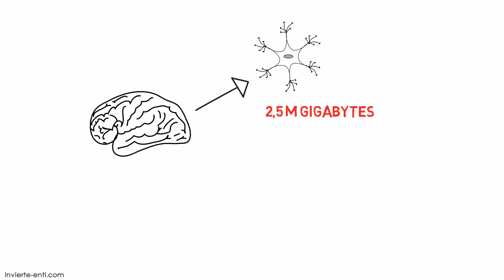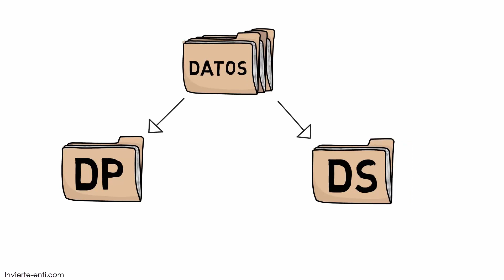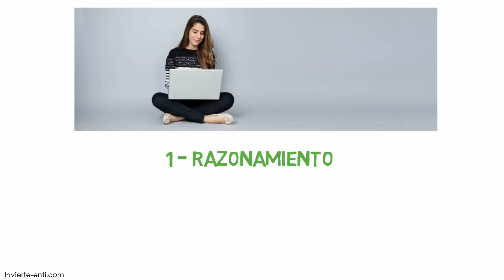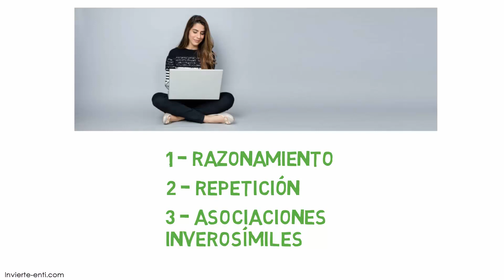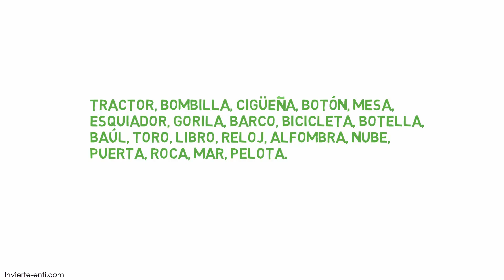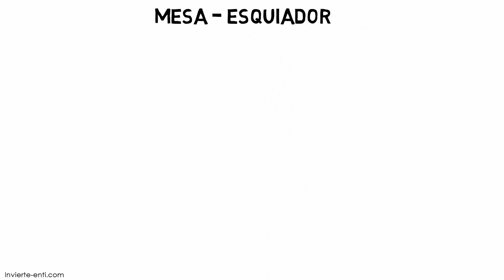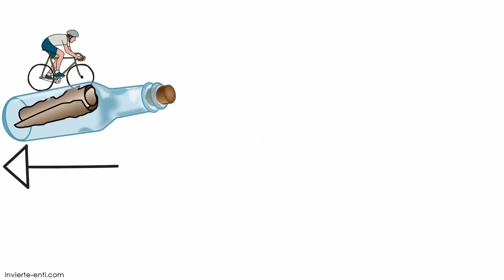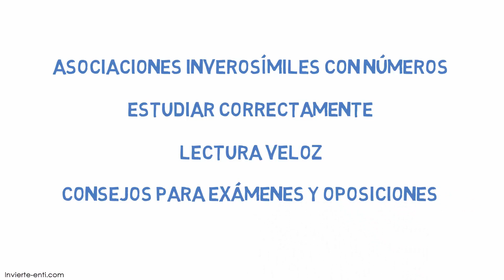Desarrolla una mente prodigiosa en 5 minutos (Ramón Campayo) | Invierte en TI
¿Podrías en unos instantes memorizar de forma permanentemente y ordenada estás 20 palabras que carecen de sentido o lógica aparente?

Tractor, bombilla, cigüeña, botón, mesa, esquiador, gorila, barco, ciclista, botella, baúl, toro, reloj, alfombra, nube, puerta, roca, mar, pelota.

Te aseguro que al final del vídeo esta memorización te parecerá una tontería y que tendrás una herramienta que te servirá para cualquier tipo de tarea de memorización o aprendizaje.
El cerebro humano es impresionante, mediante las neuronas, es capaz de albergar 2,5 millones de gigabytes. Es decir, podríamos dejar durante 300 años Youtube en reproducción automática y memorizar toda esa información. Esa es la capacidad que tiene nuestro cerebro. Lamentablemente en muchas ocasiones no somos capaces de aprovecharlo como es debido, así que hoy os traigo: Desarrolla una mente prodigiosa en 5 minutos. Este libro está escrito por Ramón Campayo, quien posee numerosos récords mundiales de memorización y tiene un coeficiente intelectual de 194 puntos.

¡Un abrazo!

Equipo de Invierte en Ti